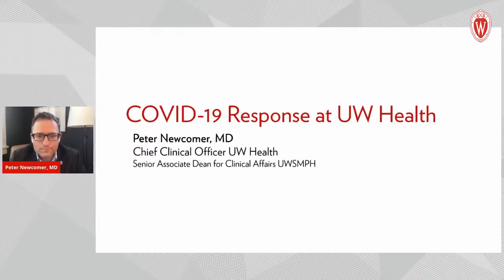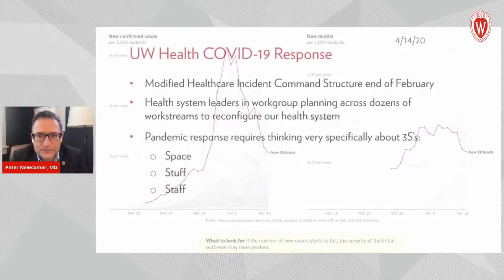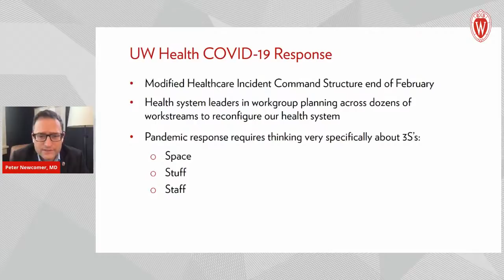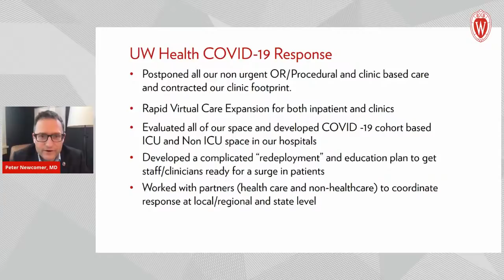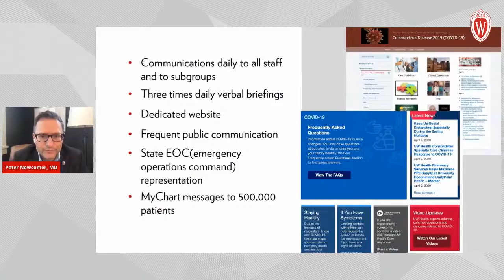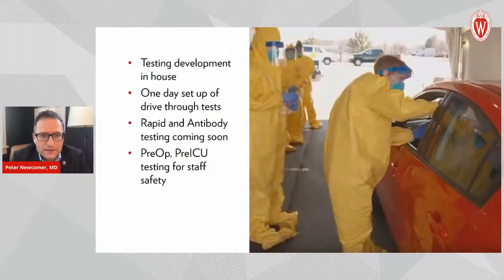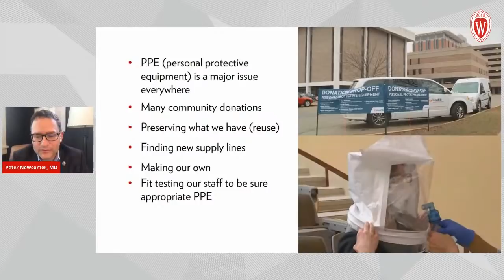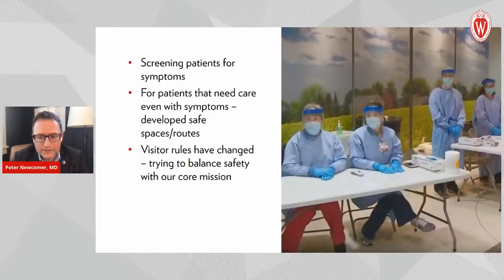Medical Advances Against COVID-19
COVID-19 has pushed hospitals around the world to extremes they’ve never experienced. In this episode we talk with Dr. Robert Golden and Dr. Peter Newcomer ’91, MD’95, two UW medical leaders who are at the forefront of parallel battles: response and research.

The talk is moderated by Mike Knetter, president and CEO of the Wisconsin Foundation and Alumni Association. After opening remarks, the speakers will take questions from the audience via live chat.
“I wish I could say that we were overly prepared for this — as a health system, as a community, and as a country — but we weren’t,” said Peter Newcomer during The UW Now Livestream event on April 14, “And that’s led to some things that we’ve had to do over the last several weeks that none of us could have predicted. We will be much better prepared for the next [pandemic]. We just weren’t for this.”
During the event, Newcomer, the chief clinical officer at UW Health, and Robert Golden, the dean of the UW School of Medicine and Public Health (SMPH), spoke about the ways in which the UW’s health care system has responded to the coronavirus outbreak.

UW Hospital treated the first COVID-19 patient identified in Wisconsin, and it continues to be one of Wisconsin’s leading medical facilities. Newcomer described the ways in which UW Health mobilized to face a months-long crisis, postponing treatments in some areas to clear resources for COVID patients.

Golden explained how SMPH leans into its three pillars — service, research, and education — to help Wisconsin meet the pandemic’s demands. He noted studies to help seek therapeutics and to improve both diagnostic and antibody testing, as well as efforts to share resources with medical providers across the area. He also told how SMPH had developed online learning tools for both its students and for practicing physicians elsewhere.

The two doctors then spent a half hour answering questions from some of the more than 1,100 viewers who watched the presentation online.